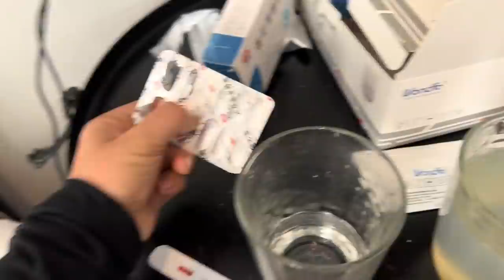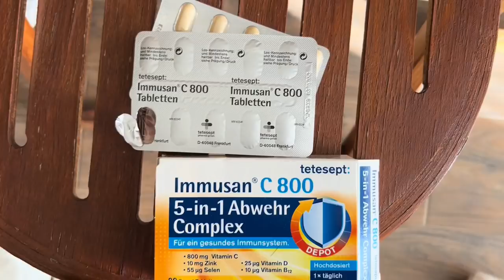[ENG SUB] “中招”的第三天，妹子详细讲解自己感染的全过程，心态真的好！【张猫猫历险记】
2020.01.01开启本命年独自环球之旅🌏